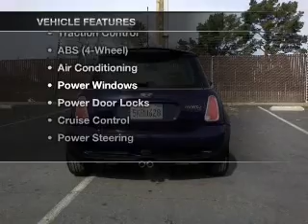2005 MINI Cooper - Dublin CA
Year: 2005
Make: MINI
Model: Cooper
Trim: S Hatchback 2D
Engine: 4 cylinder Supercharged
Transmission:
Color: Purple
Mileage: 148551
Address:
6438 Sierra Ct.